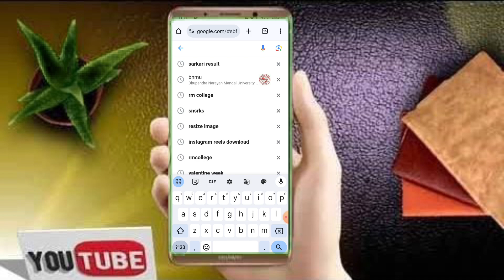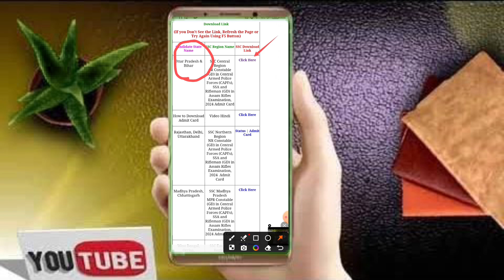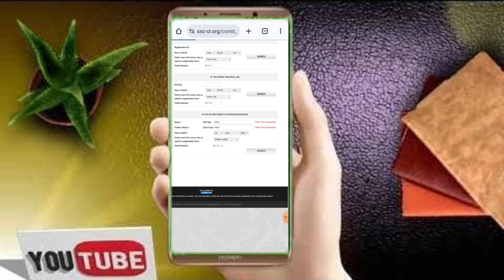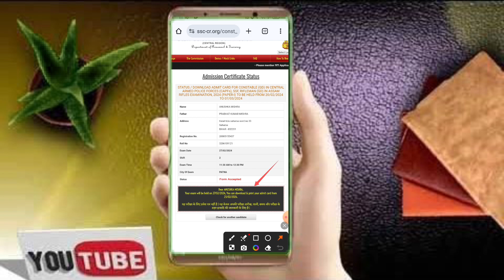SSC GD Admit Card 2024 | SSC GD Admit card kaise download kare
SSC GD admit card kab aaega aur exam kahan hoga
trending video
viral video